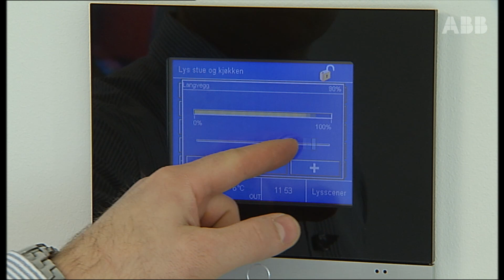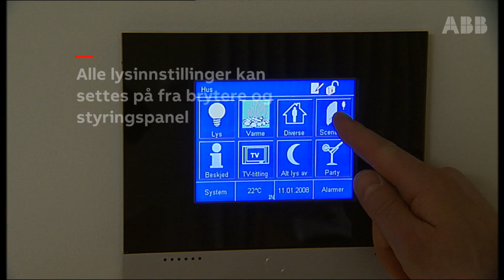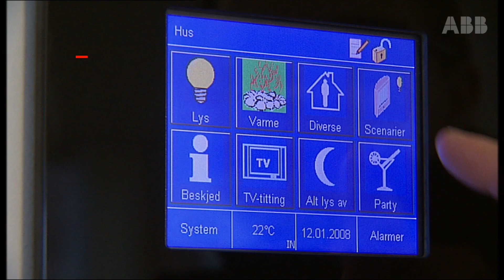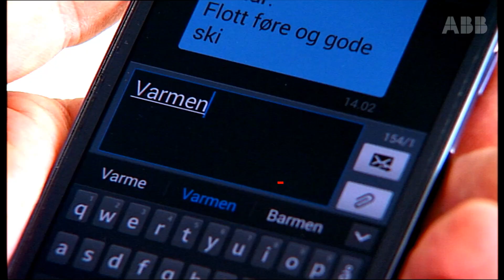SmartBolig fra ABB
Norske boligbyggere eller -kjøpere stiller flere og flere krav til komfort og design. SmartBOlig fra ABB hjelper deg med å skape løsninger.